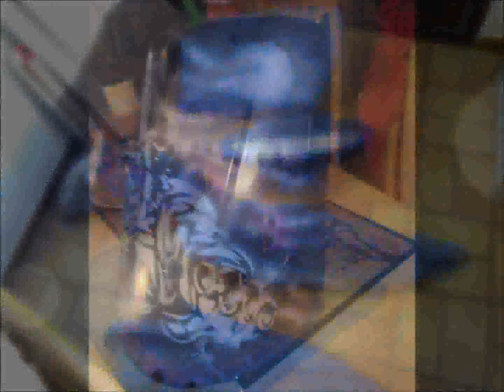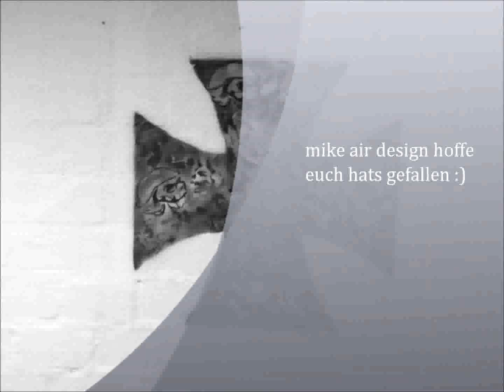airbrush mike air design